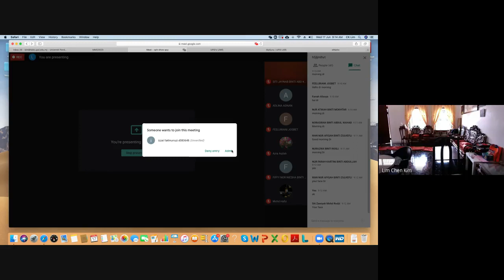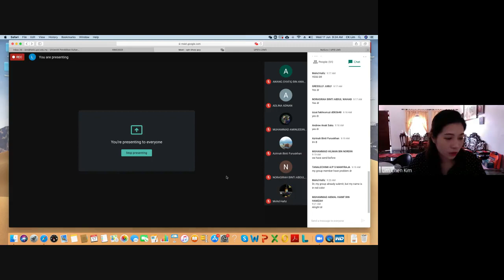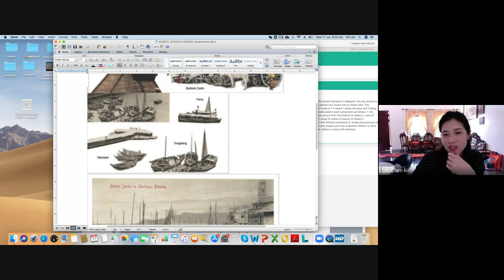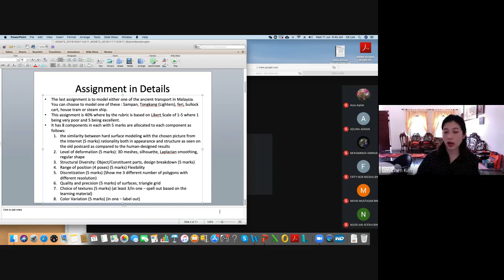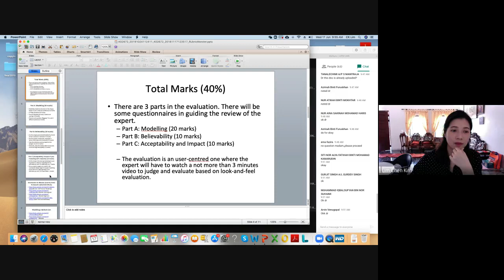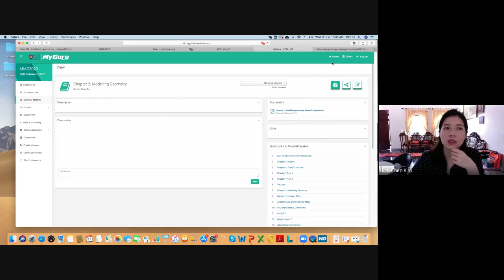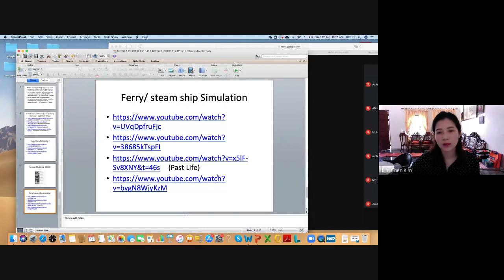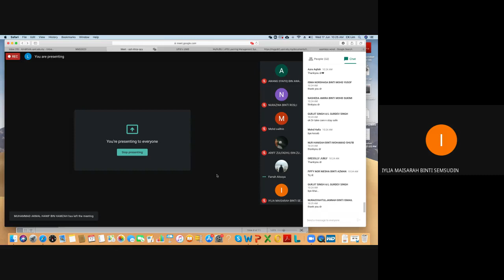Final Assignment Discussion - MMG3023 (A192)